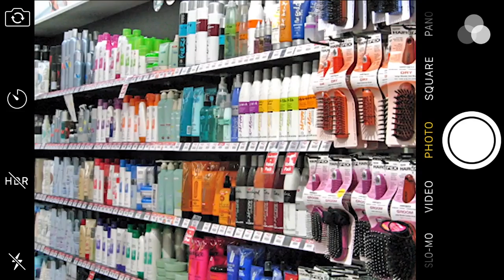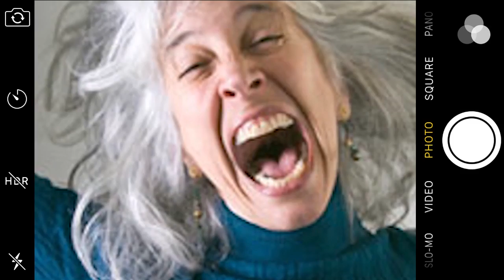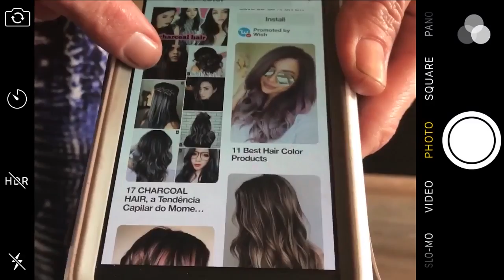Hair coloring tips with Top Knotch Salon